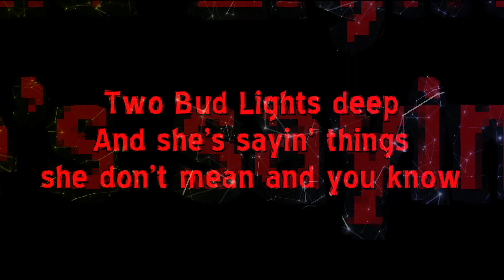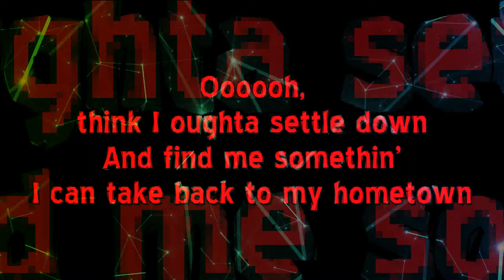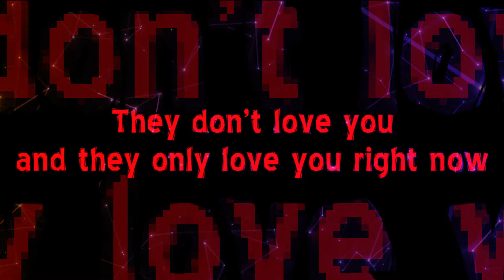Lil Durk - Broadway Girls feat. Morgan Wallen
Music in this video
Listen ad-free with YouTube Premium
Song
Broadway Girls
Artist
Lil Durk
Licensed to YouTube by SME (on behalf of Alamo)